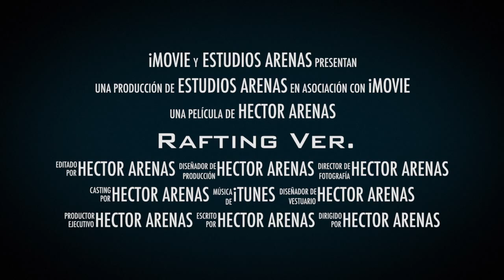Trailer Rafting Ver 01